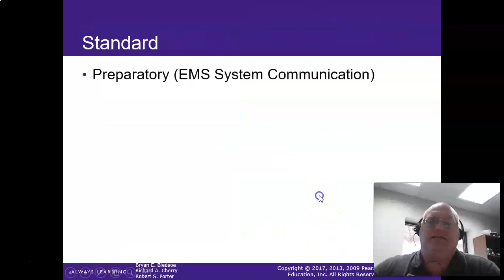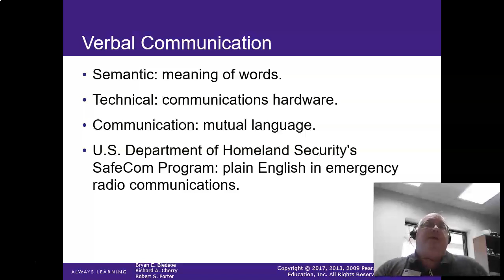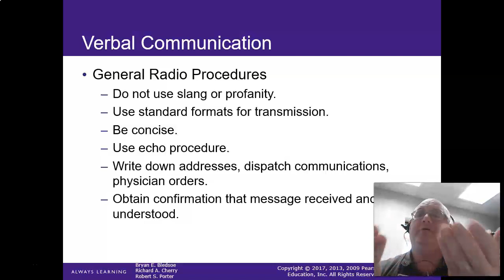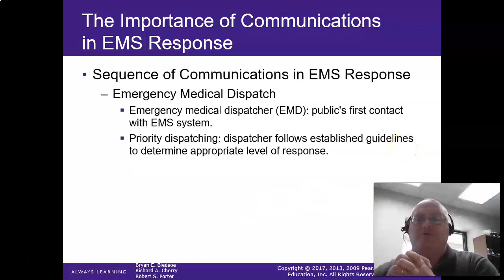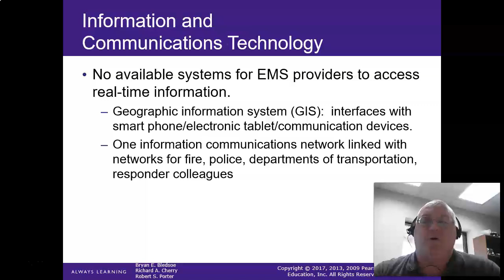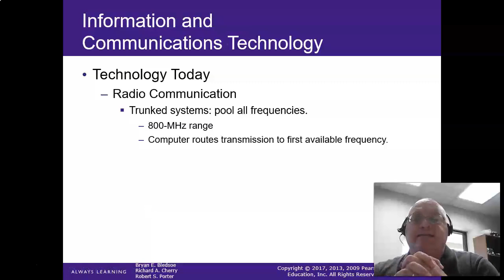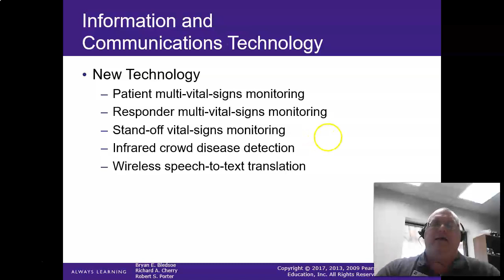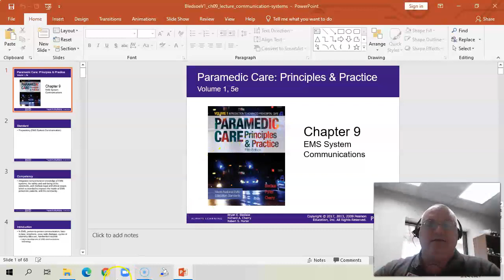PM V1Ch09 EMS System Communications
Lecture on EMS system communication for CF EMS